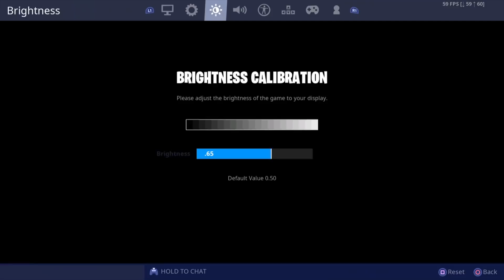These Controller Settings made me the Best Console Player 🤩